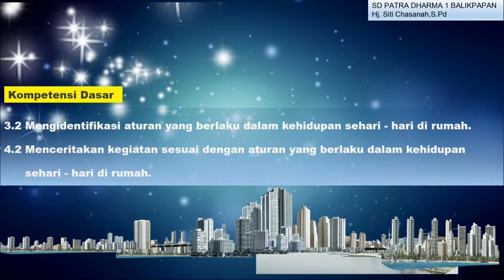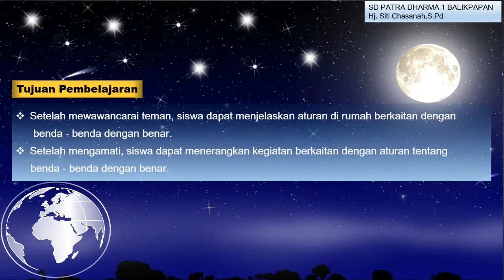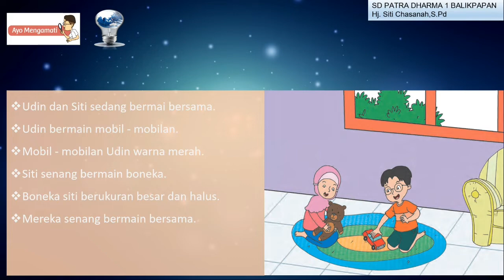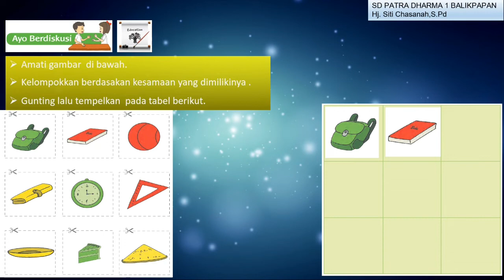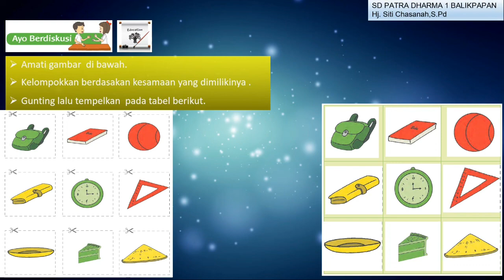Pembelajaran PPkn Kelas 1 ☆Tema 7 Subtema 4☆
Hj.Siti Chasanah,S.Pd